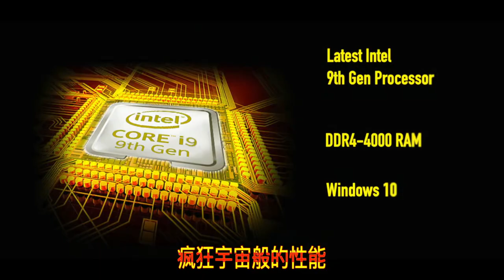【辱包广告】Sager NP8964 游戏本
名称: Sager NP8964
CPU: Intel Core i9-9900K
显卡/GPU: NVIDIA GeForce RTX 2080 GDDR6
内存/RAM: 64GB RAM DDR4 4000MHz
硬盘/Storage: 8TB PCI-E SSD
屏幕大小/Screen Size: 19.89 inches
屏幕分辨率/Screen Resolution: 3840 x 2160 pixels (4K UHD)
重量/Weight: 100kg
预装操作系统/Pre-Installed OS: SagerOS 10
售价/Price: US$80,000,000

本型号纯属虚构，Sager 公司目前没有推出这款笔记本电脑。
感谢膜乎网友提供的广告词素材，有少量改动。